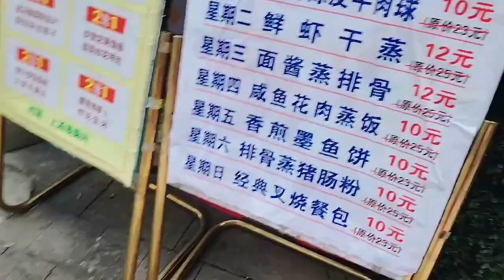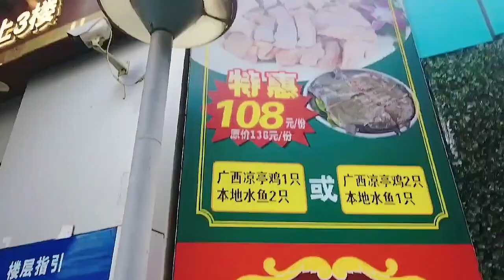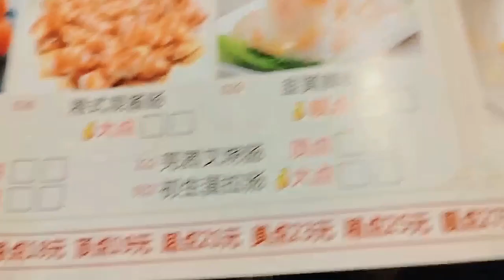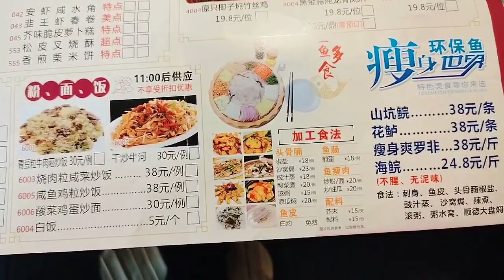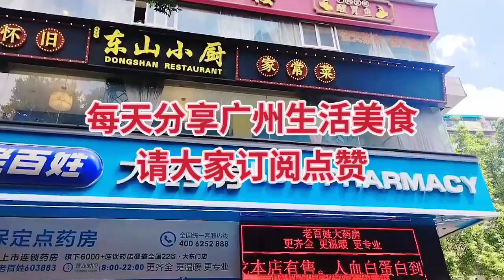廣州中山三路大東門茶樓，¥108一大鍋乾迫雁鵝，茶市飯市天天有特價優惠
地址：广州市越秀区中山三路108号3楼(桥底东濠涌旁边,农讲所C 出口往中华广场方向步行580米)，乘地铁1号线农讲所站B口步行650米